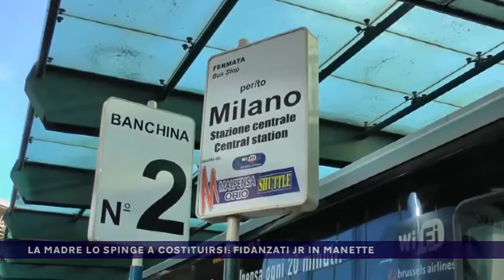LA MADRE LO SPINGE A COSTITUIRSI, FIDANZATI JR IN MANETTE del 15-05-2017